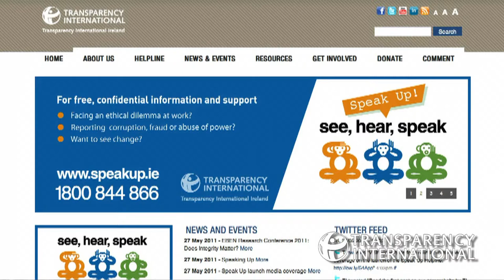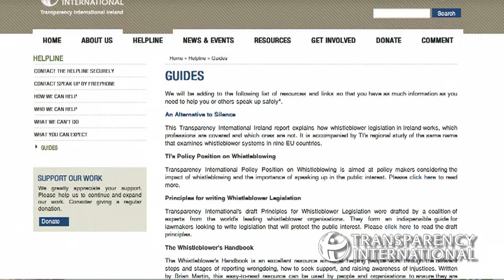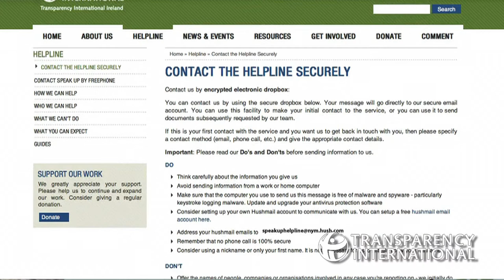Speak Up Helpine Launch 4: John Devitt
The formal launch of the Speak Up Helpline took place on Thursday, 26 May 2011 at Wood Quay Venue, Dublin City Council Civic Offices, Wood Quay, Dublin 8